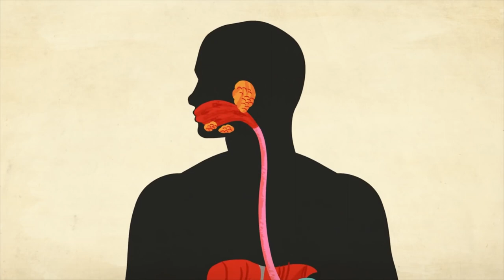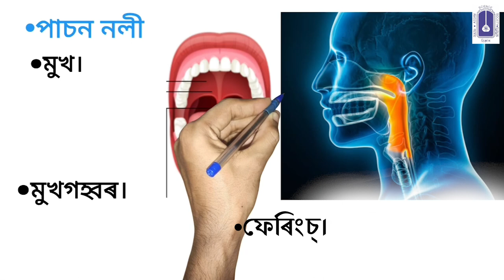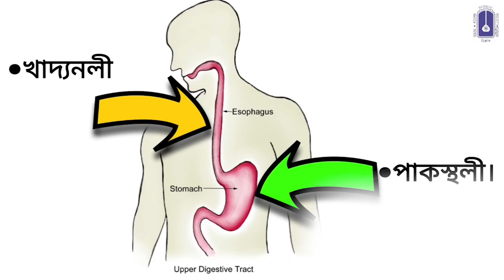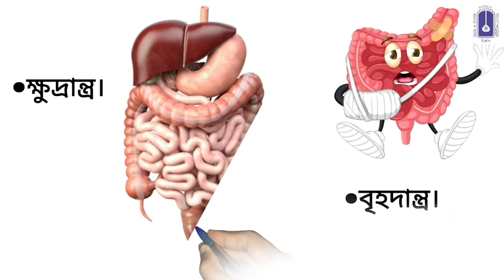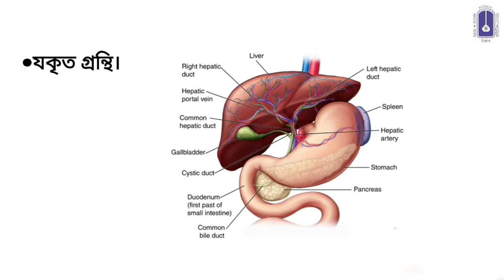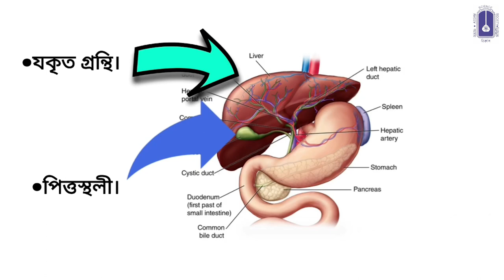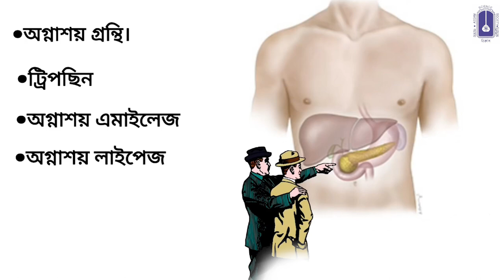মানুহৰ পাচন তন্ত্ৰ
বিষয়- বিজ্ঞান,
শ্ৰেণী- দশম,
ভাষা- অসমীয়া,
নাম- মৃগাঙ্ক বৰ্মন,
পদবী-সহকাৰী শিক্ষক, বাণী বিদ্যালয় উচ্চতৰ মাধ্যমিক বিদ্যালয়,
অসম বিজ্ঞান সমিতি, পাটাছাৰকুছি শাখা